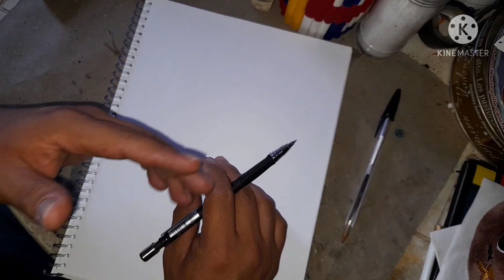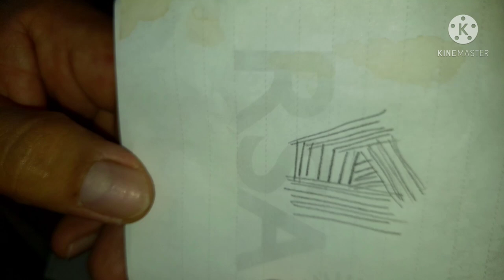Arte cinético "referencia al artista Martín Ramírez"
Para este proyecto haremos referencia al arte de Martín Ramírez por medio del arte cinético.